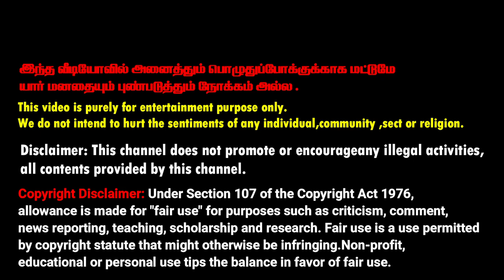TAMIL SONGS VIBES - PART1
இந்த வீடியோவில் அனைத்தும் பொழுதுப்போக்குக்காக மட்டுமே யார் மனதையும் புண்படுத்தும் நோக்கம் அல்ல .